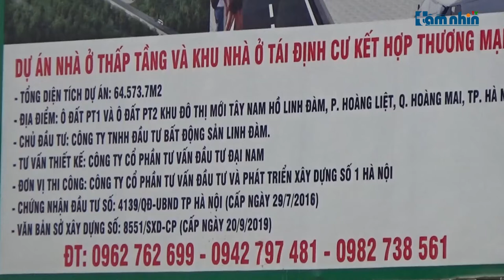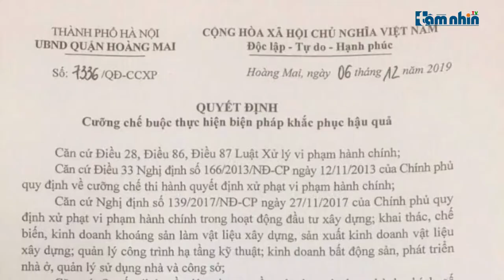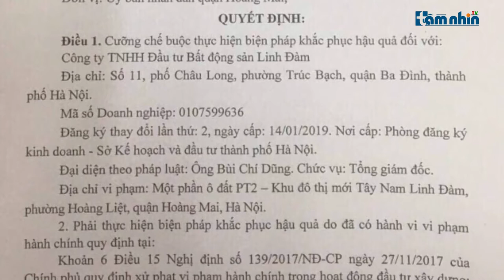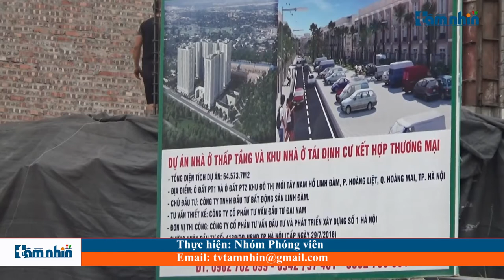Hà Nội: Quận Hoàng Mai cưỡng chế Công ty BĐS Linh Đàm vì vi phạm TTXD?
Tầm nhìn TV: Quận Hoàng Mai ra quyết định cưỡng chế vi phạm đối với Cty TNHH Đầu tư bất động sản Linh Đàm vì chưa hoàn tất thủ tục pháp lý đã triển khai xây dựng tại Dự án Nhà ở thấp tầng và Khu nhà ở tái định cư kết hợp thương mại tại Khu đô thị mới Tây Nam hồ Linh Đàm (phường Hoàng Liệt, Hoàng Mai, Hà Nội).